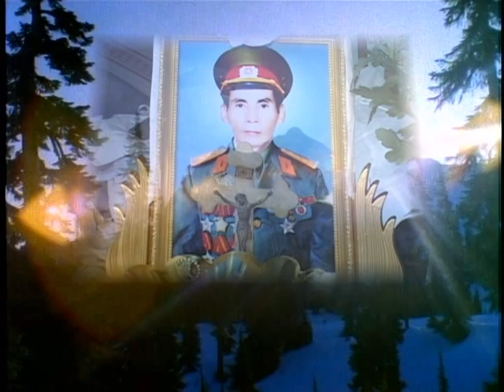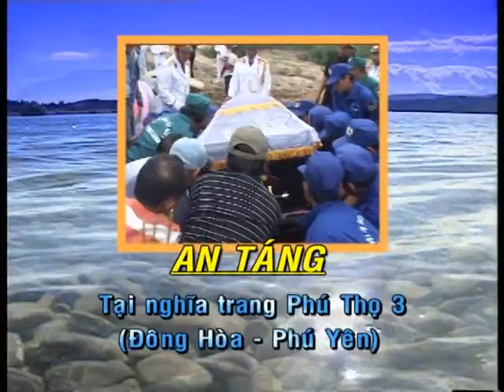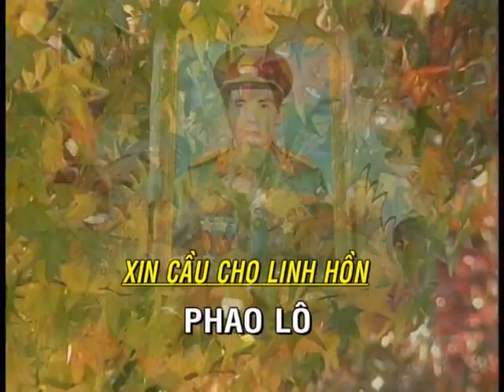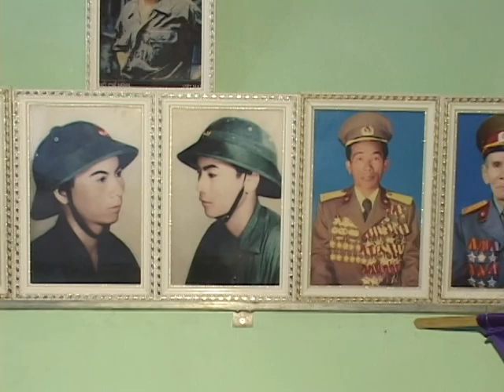01 - Lễ Tang - Ông: Phaolô Nguyễn Văn Chín, Từ trần 15-11-2014(23-09 Giáp Ngọ) Hưởng Thọ 61 Tuổi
Đại Lãnh - Vạn Ninh - Khánh Hòa
Lễ Tang - Ông: Phaolô Nguyễn Văn Chín, Từ trần 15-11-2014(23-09 Giáp Ngọ) Hưởng Thọ 61 Tuổi